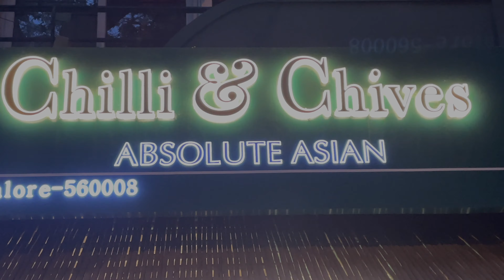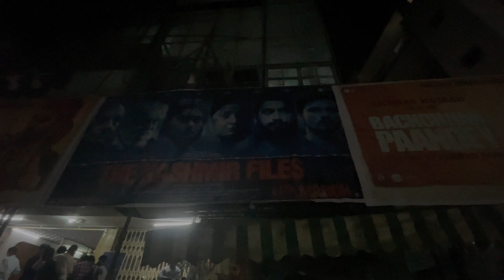TRIED ASIAN CUISINE FOR THE 1stTIME || THE KASHMIR FILES